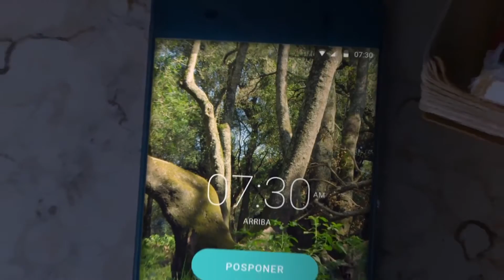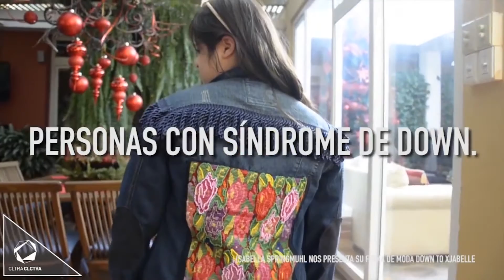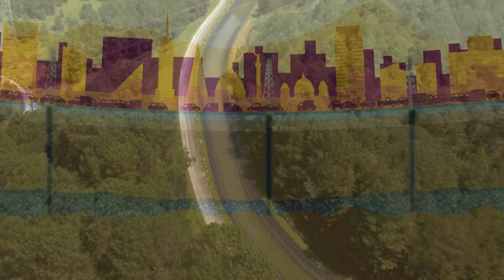Resumencito sin tanta censura: ¡Detente un segundo!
Desconéctate del tráfico y toma unos segundos para pensar en temas realmente responsables, como cambiar la forma en que te despiertas, vistes y miras a tu alrededor... porque la responsabilidad social se oculta en rincones que ni te imaginas.